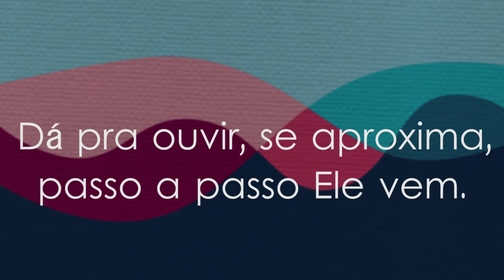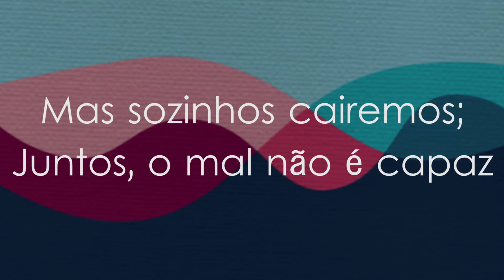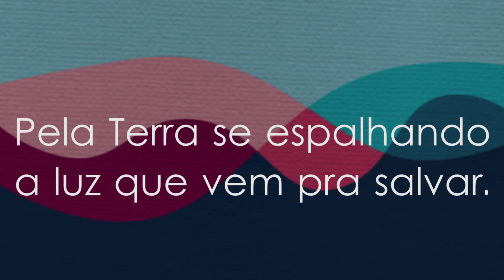Paz em Cristo - Mutual 2018 ( karaokê )